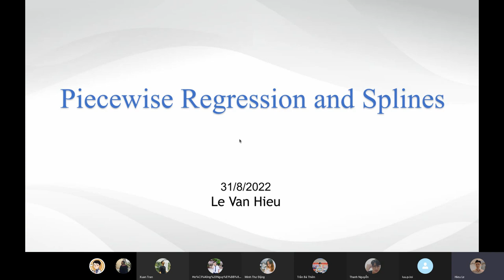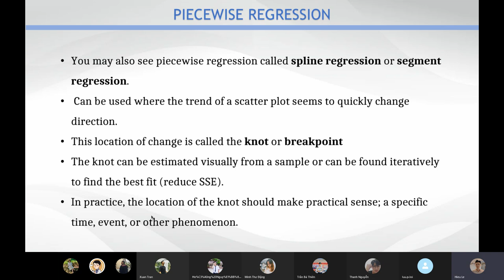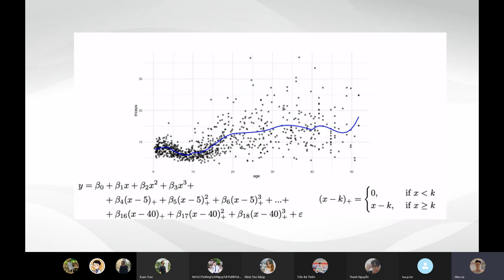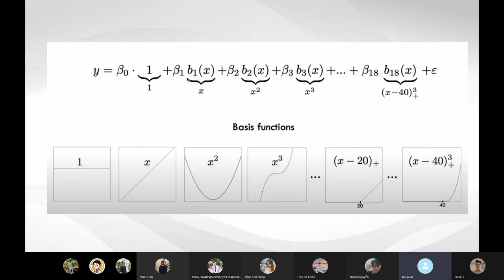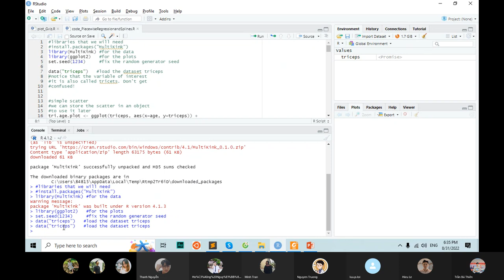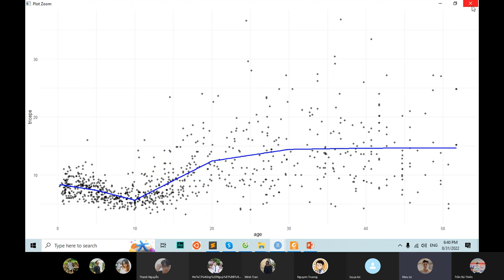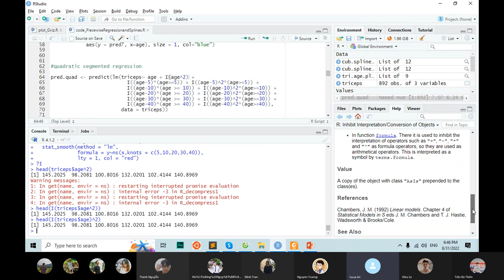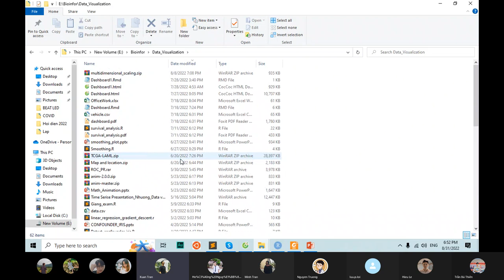ML36: Piecewise Regression and Splines